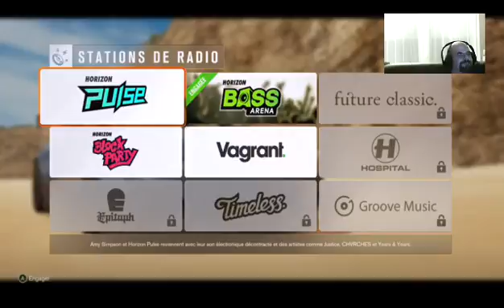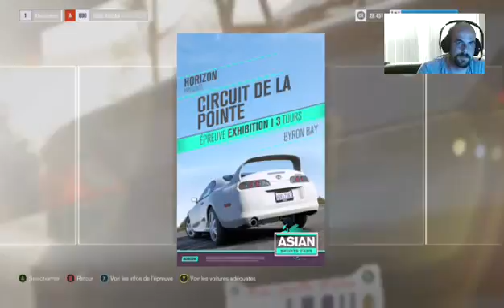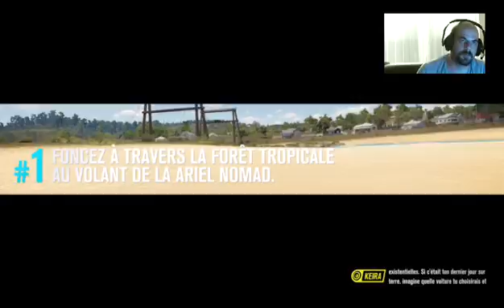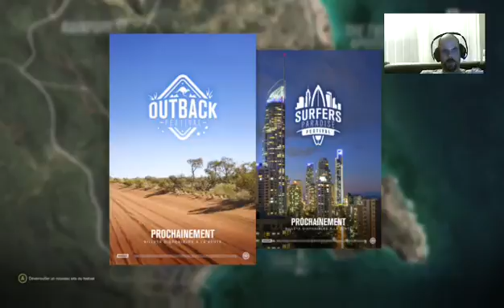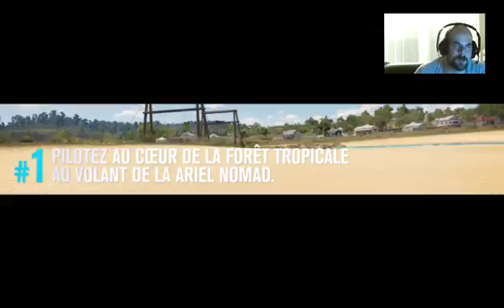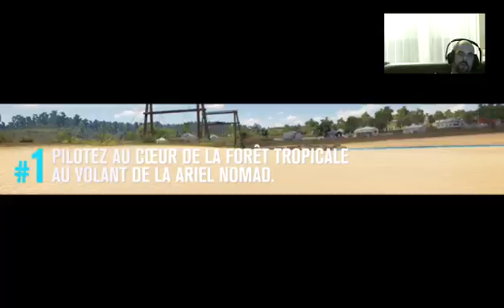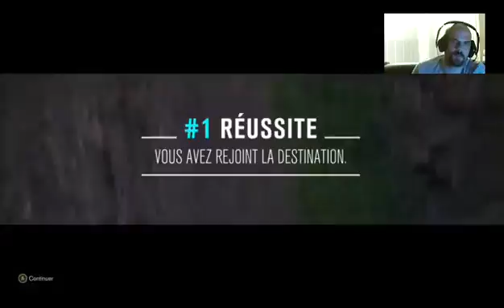XONE FR Forza Horizon 3